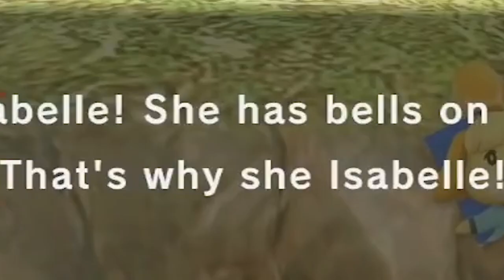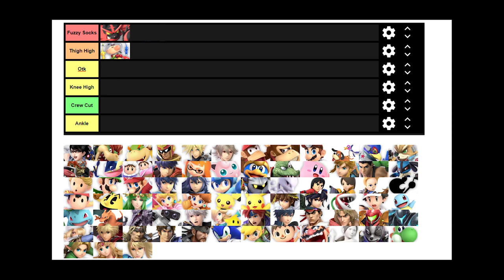Why We Love, Why We Hate: Isabelle (Super Smash Bros. Ultimate!)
Who do you guys wanna see next? What do you love or hate about this series?? Spread this like cream cheese!